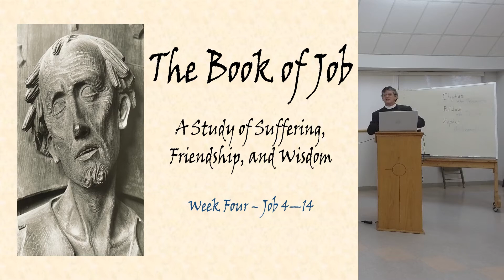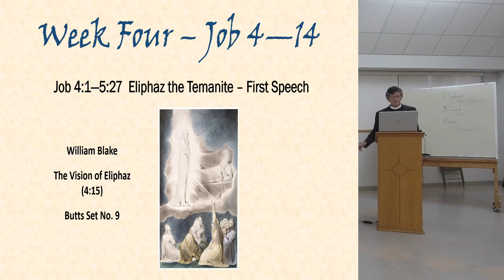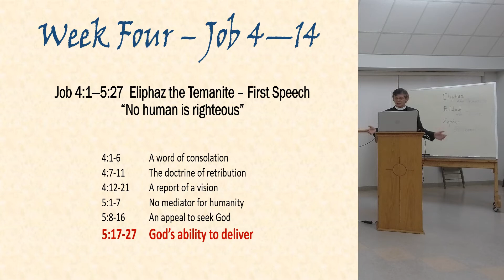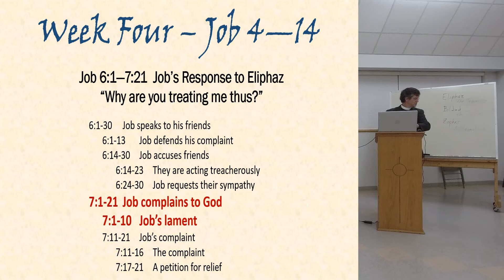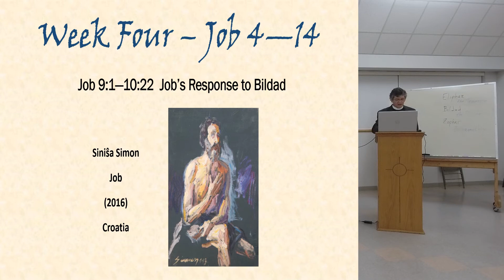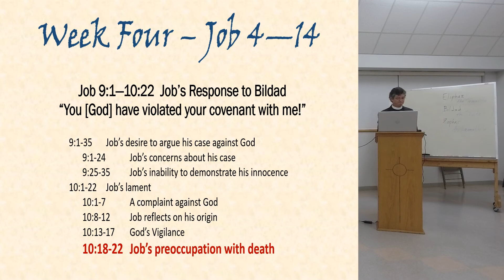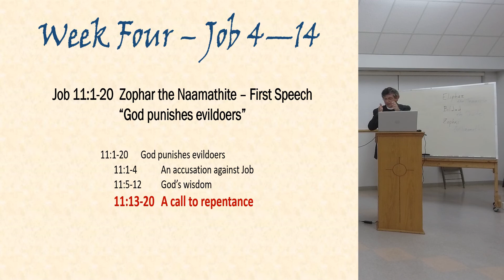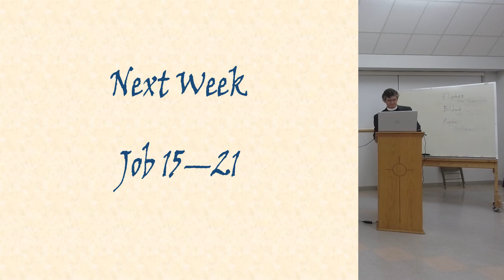Job Study - Week 4